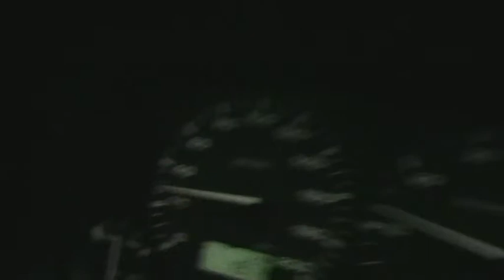destination anthisnes-liège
Mercredi 22/12/2010 à 7h10 du matin

Vidéo pour descendre à l'école -- Impossible d'y aller !